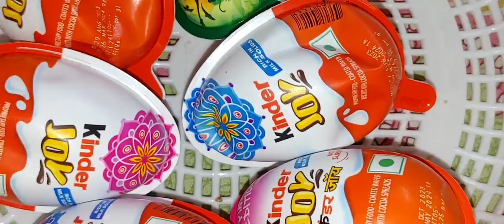yummy 6 kinder Joy and 1 Cadbury gems ball 🏀🏈